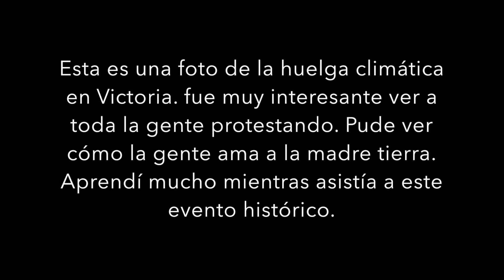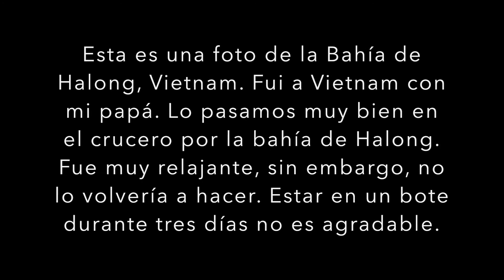fotos y Recuerdos